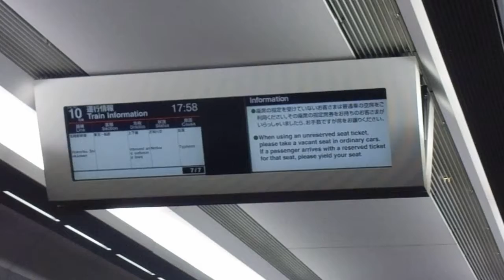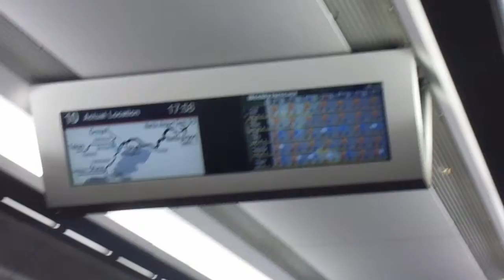特急成田エクスプレス号成田空港行き 東京駅到着前車内放送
特急成田エクスプレス号成田空港行きの東京駅到着前の車内放送です。